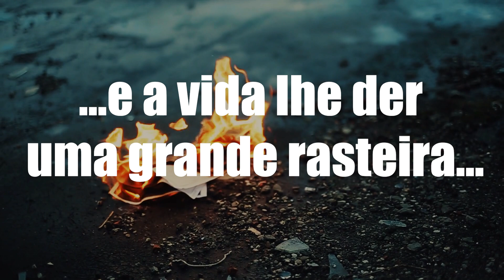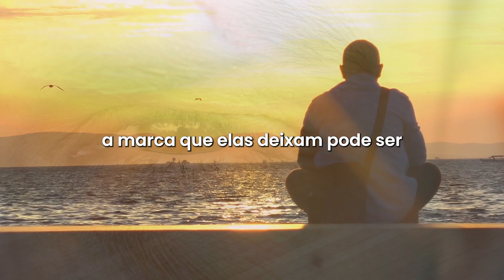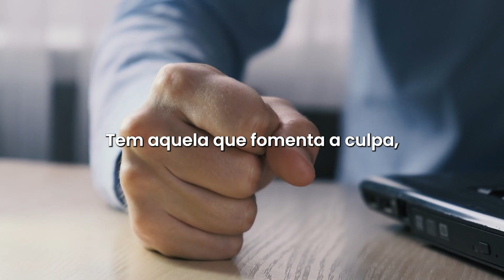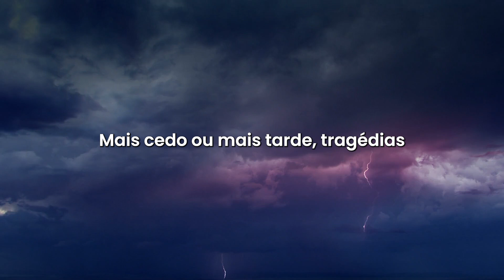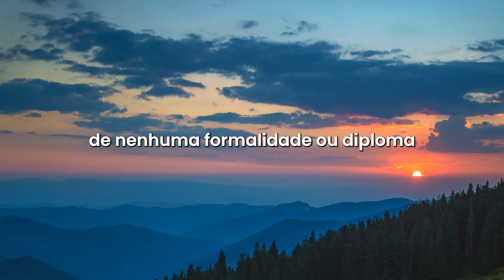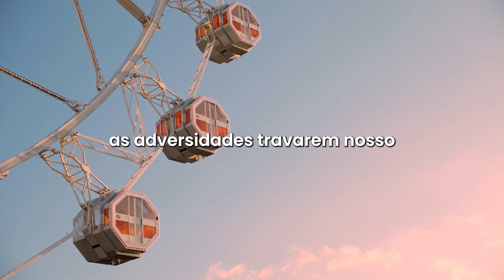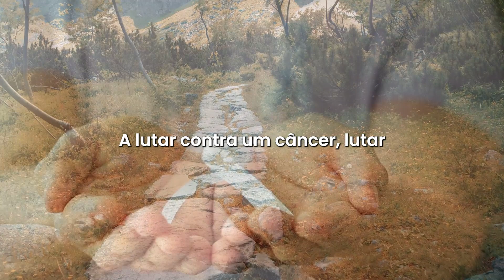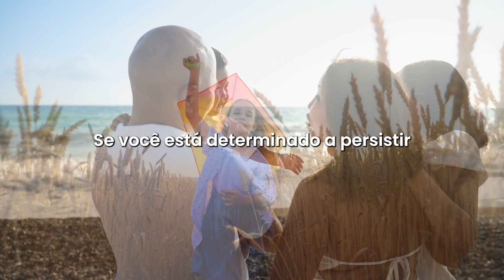QUANDO A VIDA LHE DER UMA RASTEIRA... | Motivacional 2022 | Joga Pro Universo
Em alguns momentos os problemas chegam, os planos não acontecem da maneira que você imaginava, e vem a vida e lhe dá uma rasteira. Aprenda como se levantar nos momentos de adversidade, e motive-se com esse poderoso discurso para que você não entre em um ciclo infinito de atrair problemas. Quebre esse padrão, e reaja para elevar sua energia.

Quando a vida perde o sentido, a melhor coisa que você pode fazer para superar problemas é alimentar sua alma com informações que lhe fortaleça e tragam razões para viver.

Que esse vídeo de motivação pode auxiliar quem esteja buscando superar um amor, superar doenças, superar perdas financeiras e fracassos profissionais.

Joga Pro Universo 🙌🏼🌍🌟
Jéssica Denz

🧿 Quer aprender a manifestar de forma RÁPIDA utilizando um MIX secreto e PODEROSO da Lei da Atração? 🔥 Acesse agora mesmo e adquira o "COMBO MÁGICO PARA MANIFESTAR A VIDA QUE VOCÊ DESEJA" ➡️

ADQUIRA SUA CÓPIA

→ Livro Físico Para Quem Mora no Exterior
💰 A Ciência de Ficar Rico - Versão Original Traduzida em Português - 2021

→ Livro Físico Para Quem ESTÁ NO Brasil 🇧🇷

🎁 PRESENTE GRÁTIS
→ Download GRATUITO do Livro em PDF
💸 A Ciência de Ficar Rico + Cheque da Abundância do Universo

ASSISTA ÀS PLAYLISTS COMPLETAS PARA APRENDER MAIS